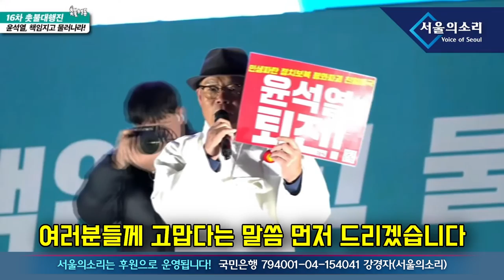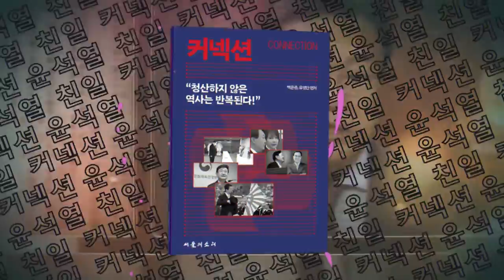초심 "빛의 속도로 윤석열 끌어 내리는 방법은?"